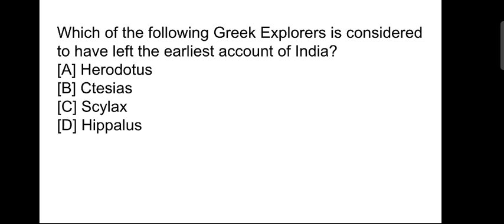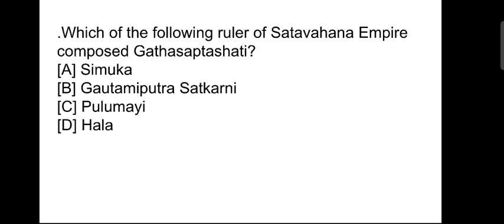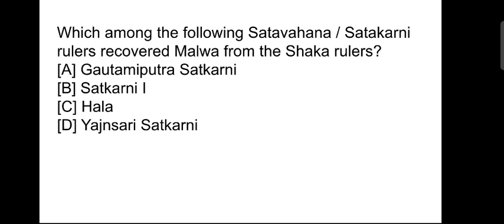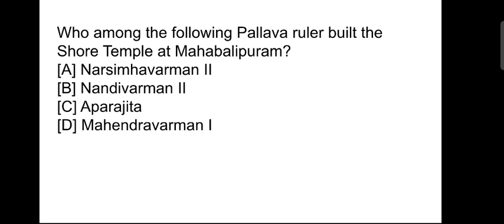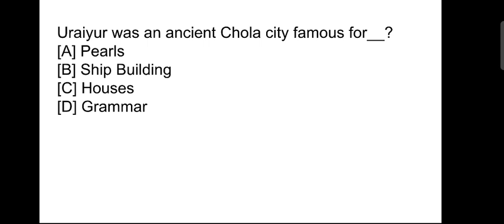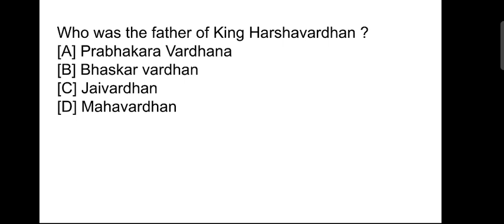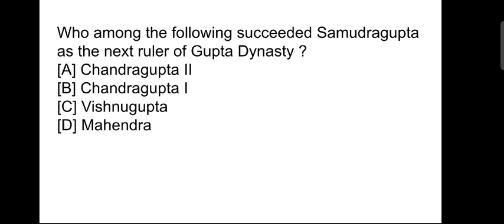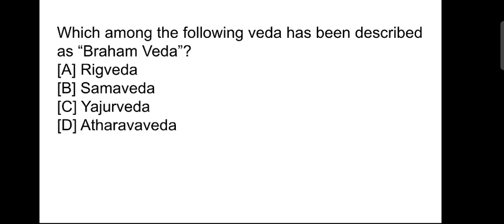UPPSC PRELIMS 2023 PRACTICE SET/UPSSSC / RO ARO